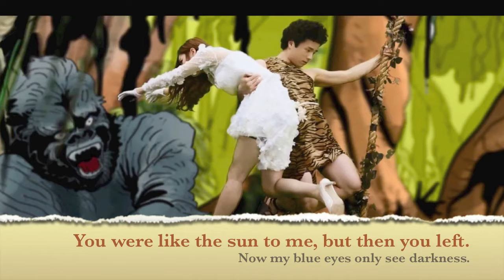WonderBoyz - 타잔 (Tarzan) [English Cover]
Listen to with HEADPHONES.

THIS. SONG. IS. SO. ADDICTING. I had this on repeat when it first came out. Not only is this song amazing, but I love all things Disney...so any reference at all...I'm like crazy. (Neverland, Cinderella, Black Tinkerbell, Peter Pan) So, I've been wanting to do this cover forever and couldn't find an instrumental. OTL Anyways, I'm really proud of this WHOLE cover, even the rapping, so I hope you guys like it!!!

As always, this isn't a DIRECT translation, but I tried to stay as close to the original meaning of the song. This song was SO MUCH FUN to write!! I love songs with themes~! YAY TARZAN! So, it was pretty easy because I just had to follow the love story of Tarzan and Jane. Aww~! I spent the longest on Bak Chi Gi's rap though. (Like always.) The lyrics came easily, but me and rapping don't mix well. I don't know how many times I recorded. Eventually, I just rapped it from memory. Whether it follow his actual rhythm, I have no idea, but i'm pretty happy with it! Anyhoo, I'll be on vacation starting on Thursday, July 25 to August 1st, so sadly, no more covers until then! I'm thinking of doing a girl group song when I come back though! I feel because I'm boy group biased that I never do as many girl groups, but don't worry, next one will definitely be a girl group! So, look out for that when I come back!! Loves~ ♥

Song: 타잔 (Tarzan) by WonderBoyz

Vocals: Stefanetta

Instrumental: Official Instrumental

Lyrics: Stefanetta (Except for the English that was already in the song)

**If you'd like to use my lyrics for your own cover, please credit me and add your video as a video response. I'd love to see it! :)